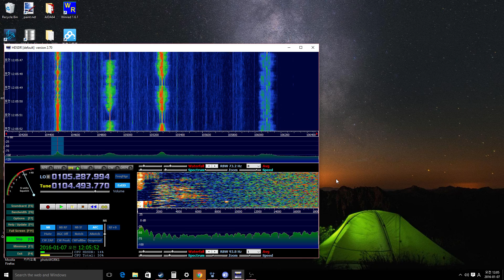RTL2832 번들 안테나 + HDSDR FM 실내수신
감도가 좀...